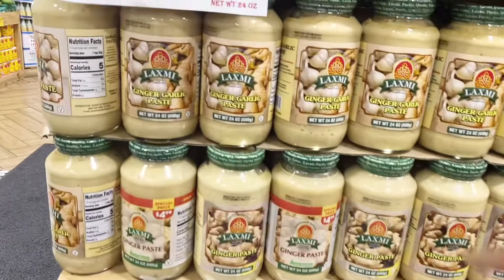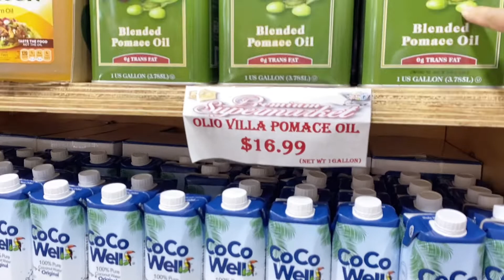Tara ng Mamili sa Indian Store